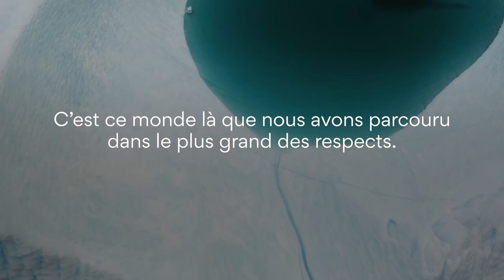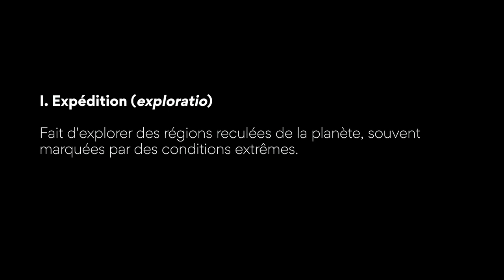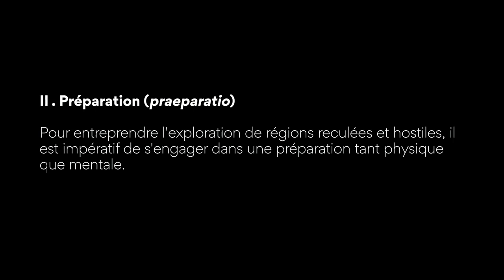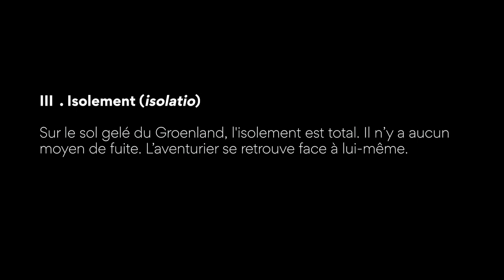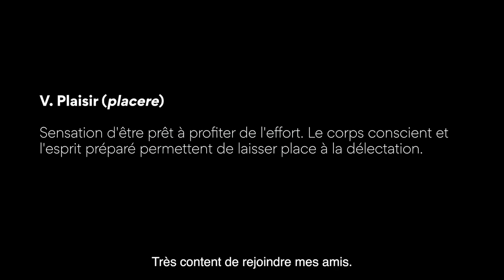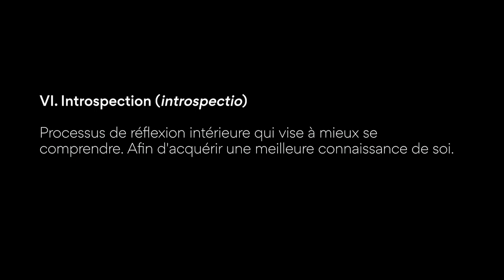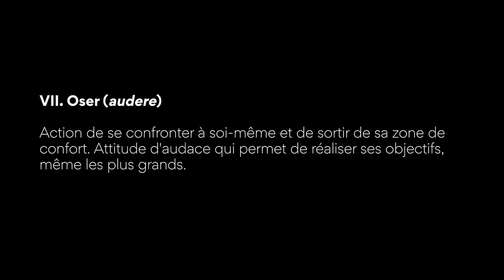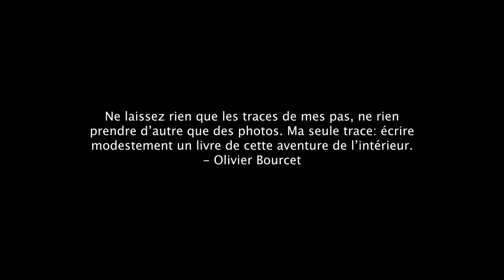Olivier Bourcet "L'Aventure de l'intérieur", ma Traversée du Groenland( Le Film)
Traversée du Groenland 2023 d'Ouest en Est en skis pulkas. Un périple de 28jours avec mes co-équipiers Brecht, José Luis et Pierre.
Introspection, isolement, plaisir et dépassement de soi.